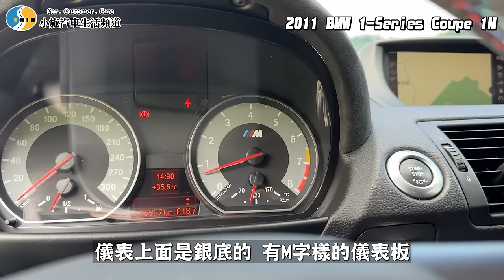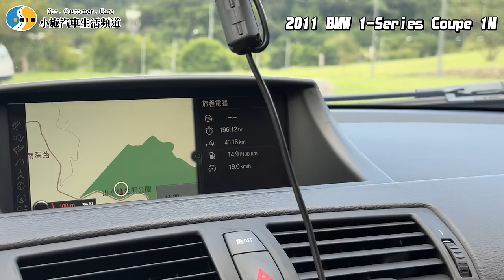【老施推車】這車長得好看嗎?到底魅力在哪?/ 2011 BMW 1-Series Coupe 1M